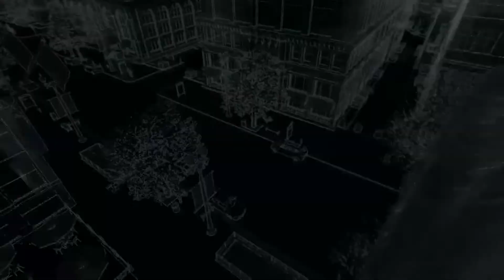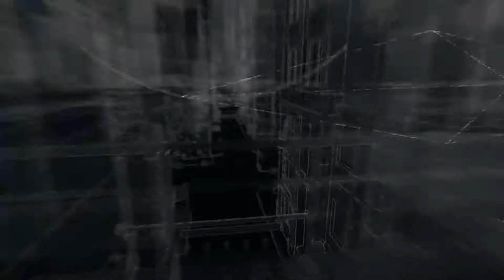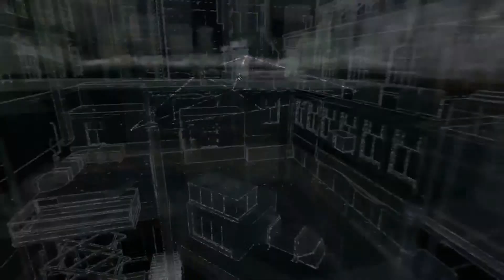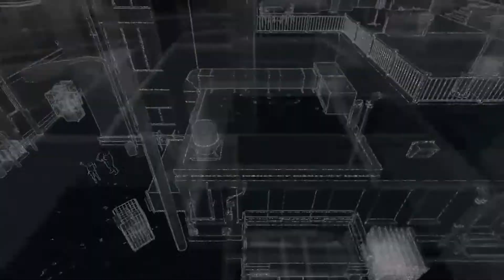Let's Play: Watch_Dogs - Part 10 - No Commentary (Xbox One Gameplay)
Hello YouTube! Today I'm bringing you guys the tenth part of my let's play of the game Watch_Dogs on the Xbox One!

Previous Episode:
Let's Play: Watch_Dogs - Part 9 - No Commentary (Xbox One Gameplay)

Let's Play: Watch_Dogs - No Commentary (Xbox One Gameplay)

Buy this game here:
Watch_Dogs (Amazon)